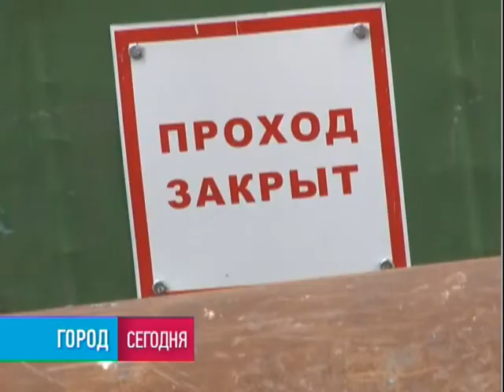Город. 23/08/2018. GuberniaTV